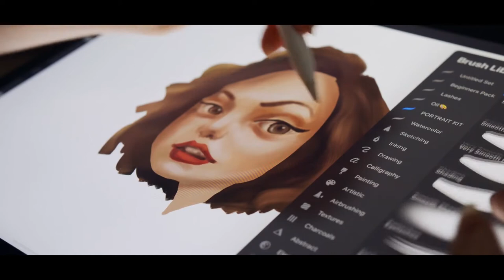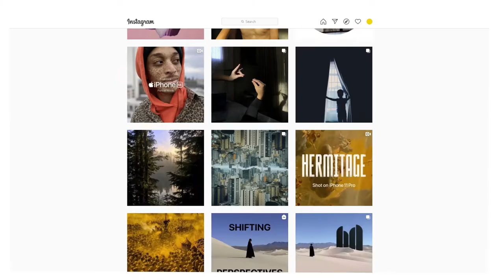Take your Digital Art to the Next Level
Next level Digital Artist is a common phrase people aspire to be. In this video you'll grab some foundational tips on how to rethink about how you create Digital Art. These are some beginner tips to help you level up your work in 2021. My names Isaac Martinez, I'm a filmmaker and business owner in Southern California. My goal for this YouTube Channel is to intertwine the topics of faith and creativity for the modern believer. With the rise in interest to be a Digital Media Artist, I wanted to take a step back and really look at the psychology behind what connects art with people. As I mention in this video, it's "story" that separates the professionals from the rookies. It took me many years to understand that story prevails over skills and it's what makes us loath over certain pieces of work. There has been many film sequels that have flopped because they strayed from the original story-line and tried to make another one hit wonder. Rather take the audience deeper into the story they already feel in love with. As I explain what story is and why it's so powerful in art, do I also explain a few practical tips to implement story in your workflow for illustration graphic design, environmental graphic design, motion graphic design and bundle : Marketing, web, packaging and visual identity. Which the last four all fall under the bigger topic of Branding. This video is a great beginners guide to understanding what Digital Media Design is and how to be effective in communicating a message through art.

I hope you found insight in this video as in hope to help you take your Digital Media Art to the next level.